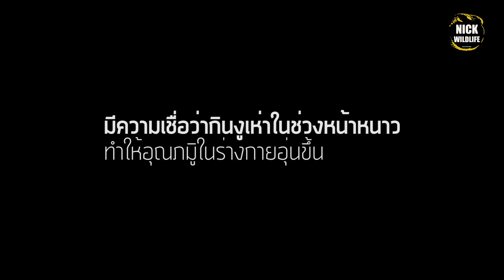พิษงูอันตรายแค่ไหน? ถ้าโดนผิวหนังเราจะเป็นอย่างไรบ้าง?